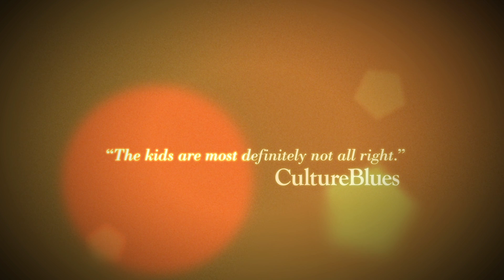The Playroom Official Trailer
From Freestyle Releasing, THE PLAYROOM starring John Hawkes and Molly Parker releases February 8, 2013 in NY.  Set in 1970s suburbia, Maggie and her younger siblings spend the night telling each other stories in the attic. Downstairs, as their parents entertain guests over the course of a gin-soaked evening, truths are unearthed and betrayals come to light. With standout performances from John Hawkes, Molly Parker, and a cast of talented young actors, Julia Dyer's second feature is an honest and challenging look at the reality behind the façade of a seemingly perfect American family.